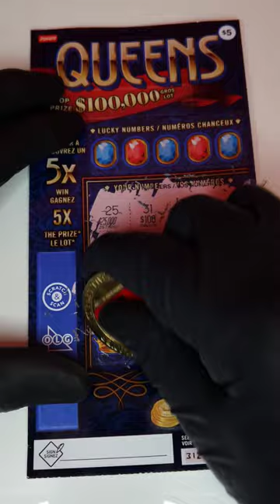DID I WIN??? WEEK#1💥💥OLG Scratch Package Giveaway💥💥Check description.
After Thursdays post the first subscriber to comment my total winnings for WEEK#1 will be the winner. Winners will be announced at the beginning of every Tuesday short.